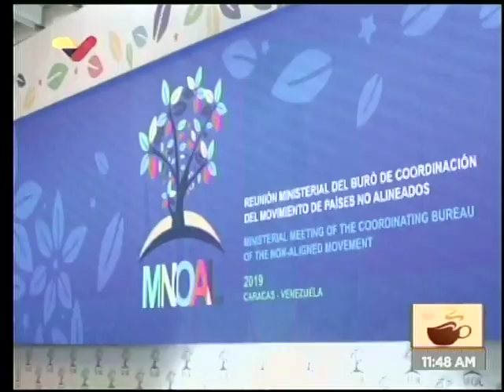Rueda de prensa del canciller Jorge Arreaza: Balance de cumbre MNOAL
22 de julio de 2019, rueda de prensa completa tras la reunión ministerial del grupo de Países No Alineados (MNOAL) en Caracas.